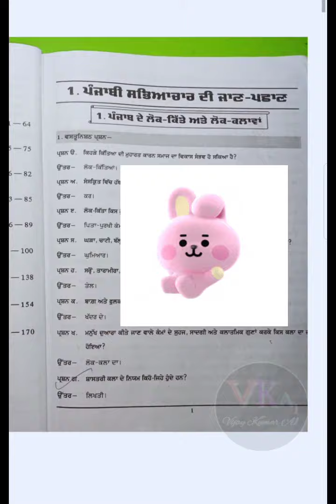#12 Lazmi Punjabi Term 2 Exam Accurate Book pdf file link 🖇️